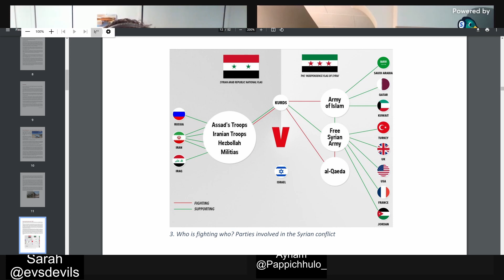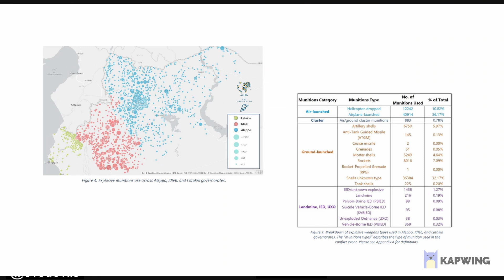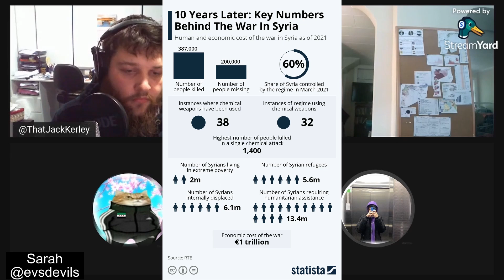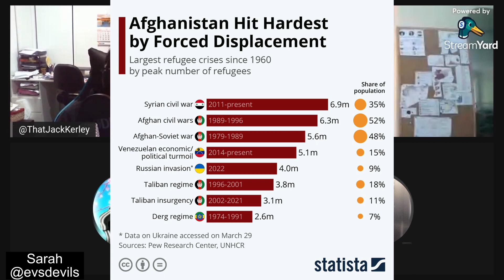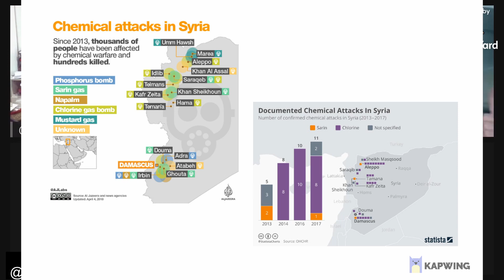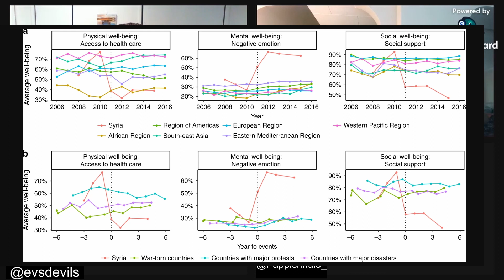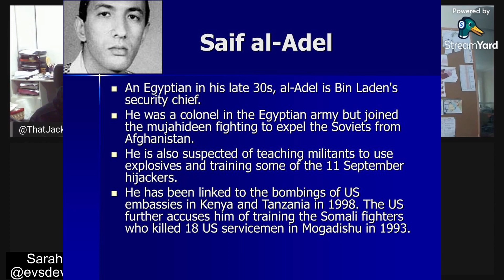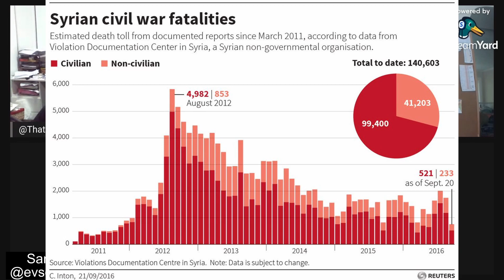Syrian Disinformation Network - Let Them Eat Cake Ep. 001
A show hosted by 5THGEN, an Information Warfare cooperative, where we platform those who've been silenced by the weaponized information programs of tyrannical governments around the world.
The goal is to diffuse and refute some of the propaganda released by some of the most powerful states on earth against some of the most persecuted groups on earth.

You will hear a range of diverse voices from around the world and we hope that you enjoy the discussions.
This episode, we speak to a couple of Syrians about the disinformation around the war crimes committed by Bashar al-Assad along with Assadist propaganda denying chemical weapons attacks that targeted civilians among other topics.

Both guests are Syrian with varying real world lived experience and we platform them to hear their side of the story from their perspective.

@support5thgen -John
@5thgenJack -Jack
@hakunarebel -Sarah
@2yham -Ayham